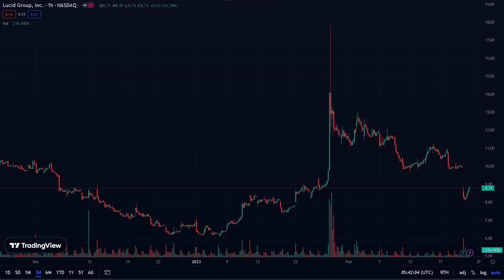CRITICAL MOMENT FOR LUCID! IMPORTANT IF YOU'RE BUYING!| LCID STOCK ANALYSIS | LCID STOCK PREDICTIONS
Topics Covered:
-Lucid Motors (LCID) Stock Analysis
-Lucid Motors (LCID) Buy or Sell
-Lucid Motors (LCID) Price Prediction
-Lucid Motors (LCID) News & Updates